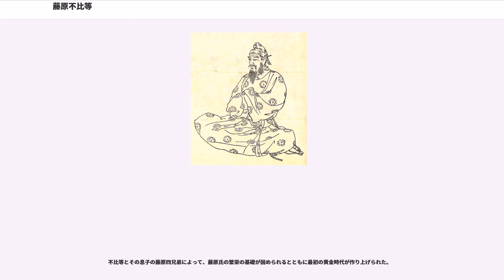藤原不比等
藤原 不比等（ふじわら の ふひと）は、飛鳥時代から奈良時代初期にかけての公卿。藤原鎌足の次男。文献によっては史（ふひと）と記されている場合もある。『興福寺縁起』『大鏡』『公卿補任』『尊卑分脈』などの史料では天智天皇の落胤と書かれる。諡号は文忠公、国公は淡海公。

藤原不比等は、天智天皇から藤原氏の姓を賜った藤原鎌足の子である。文武天皇2年（698年）には、不比等の子孫のみが藤原姓を名乗り、太政官の官職に就くことができるとされた。不比等の従兄弟たちは、鎌足の元の姓である中臣朝臣姓とされ、神祇官として祭祀のみを担当することと明確に分けられた。このため、不比等が藤原氏の実質的な家祖と解することもできる。

前述のように不比等は実は鎌足の子ではなく、天智天皇の落胤であるとの説がある。『公卿補任』の不比等の項には「実は天智天皇の皇子と云々、内大臣大職冠鎌足の二男一名史、母は車持国子君の女、与志古娘也、車持夫人」とあり、『大鏡』では天智天皇が妊娠中の女御を鎌足に下げ渡す際、「生まれた子が男ならばそなたの子とし、女ならば朕のものとする」と言ったという伝説（実際に男子=不比等が生まれた）を伝える。『帝王編年記』『尊卑分脈』などの記載も同様である。

平安時代まではこの伝説はかなりの信憑性を持っていたと考えられ、『竹取物語』でかぐや姫に求婚する5人の貴公子の1人車持皇子のモデルは不比等とされている。これは、母が車持氏出身の皇子、という意味の名である。

歴史学者の間では皇胤説の支持は少ないが、もし本当に皇胤であったとすれば、後の異例とも言える不比等の出世が、天武天皇・持統天皇代に行われた皇親政治（天智・天武系皇子を朝廷の要職に就け、政治の中枢を担わせた形態）の延長として考えることも可能になるとして、支持する学者もいる。

なお同様の伝承は平清盛にも存在し、『平家物語』にも白河法皇の落胤という説があるとして、巻第六「祇園女御」に祇園女御が生んだ子が男子ならば平忠盛に授け、女子ならば自分が引き取るという、全く同様の逸話が述べられている。

また続けて、先例として天智天皇と鎌足の話が述べられているが、ここでは天皇の子とされているのは不比等ではなく定恵である（『多武峯略記』には、定恵は孝徳天皇の落胤とする説を載せている）。

不比等という名前についても、壬申の乱の後、天智天皇系の皇子ということで田辺史大隅（たなべのふひとおおすみ）の家にしばらくかくまわれていたことと関連する説がある。

もっとも、藤原（中臣）鎌足は大化の改新以来、日本の外交責任者の地位にあり、当時外交使節として活躍していたのが僧侶と史（フミヒト:書記官）及び彼らが持っていた漢文や儒教・仏教の知識であったことから、自分の長男（定恵）を僧侶として、次男（不比等）を史として育てて、将来的に自分の役割を補佐・継承させる意図が存在していたとして、皇胤説に否定的な見方もある。また、後年の『大宝律令』の編纂には不比等だけでなく、田辺史（氏）に属する2名が関わっていたことが知られているが、これが不比等の推挙であると同時に田辺大隅ら田辺史の一族が法律知識を有して不比等の知識を授けた可能性を示している。

11歳の時、父・鎌足が死去。父の生前の関係から、近江朝に近い立場にいたが、壬申の乱の時は、数えで13歳であったために何の関与もせず、近江朝に対する処罰の対象にも天武朝に対する功績の対象にも入らなかった。だが、中臣金をはじめとする鎌足の同族（中臣氏）の有力者が近江朝の要人として処罰を受けたこともあって、天武朝の初期には中臣（藤原）氏は朝廷の中枢から一掃された形となっており、有力な後ろ盾を持たない不比等は『日本書紀』の天武天皇2年（673年）5月条にある大舎人の登用制度によって出仕して下級官人からの立身を余儀なくされたと考えられている。

天武朝の後期に入ると、不比等は従兄弟の中臣大嶋とともに草壁皇子に仕えたとみられている。東大寺正倉院の宝物として『国家珍宝帳』に記載されている「黒作懸佩刀」は草壁皇子から不比等に授けられた皇子の護り刀で、後に皇子と不比等自身の共通の孫である聖武天皇に譲られたと伝えられている。

『日本書紀』に不比等の名前が出るのは持統天皇3年（689年）2月26日（己酉）に判事に任命されたのが初出で持統天皇所生である草壁皇子に仕えていた縁と法律や文筆の才によって登用されたと考えられている。また、こうした経歴から不比等が飛鳥浄御原令の編纂...